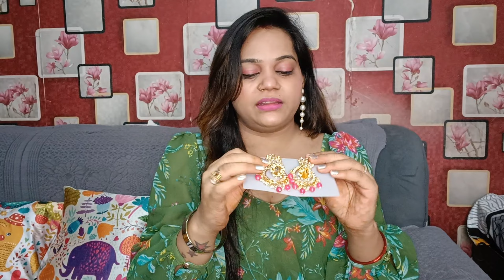MEESHO AD JEWELLERY HAUL 📷 Party wear jewellery haul, earings, stone jewellery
Hello everyone kaise ho aap log i hope you are doing well.

Aj ki video meesho jewellery haul video hai

Is mai apko total 8 jewellery set ap logo ke sath share kar rhi hu.

Channel koi subscribe nahi hai to jaldi se ja kr subscribe kar dijiye aur sath me bell icon bhi jrur press kr dijiyega jisse apko mere sare video ke notification milti rhe.

Product code -

Pink set - 49233987

Green set - 49223971

Ad 1 jewellery set - 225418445